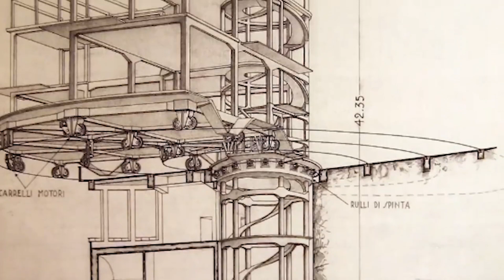Странные и Опасные Места, Где Умудряются Жить Люди